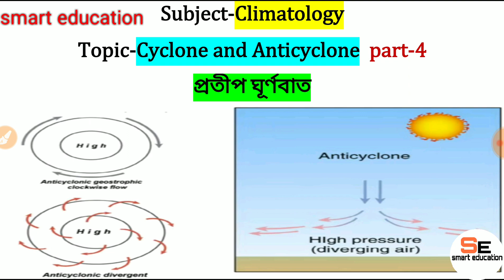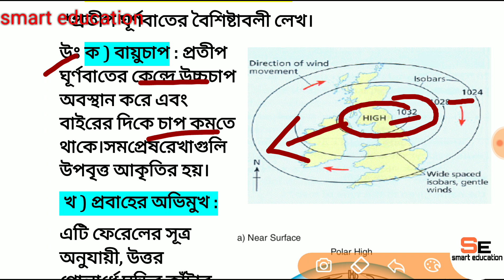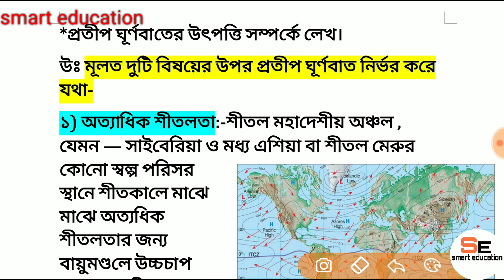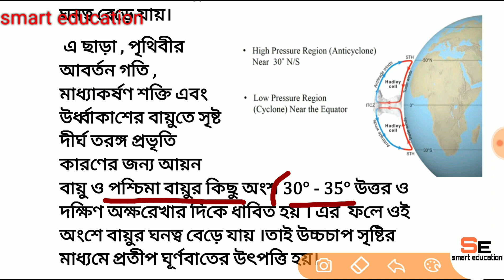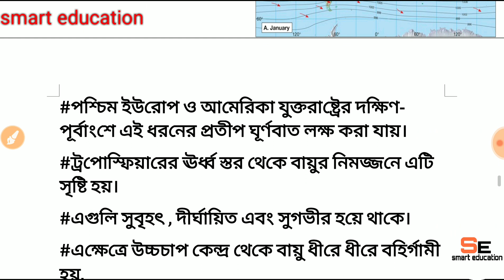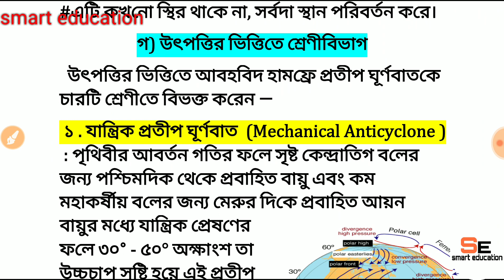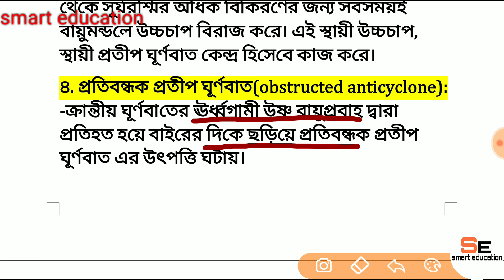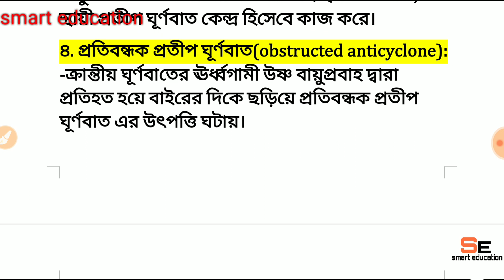& classification of anticyclone(প্রতীপ ঘূর্ণবাতের সংজ্ঞা, উৎপত্তি, শ্রেণী)part-4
(Tropical cyclone structure)part-2

(Cyclone)part-3

(মৌসুমী বায়ু উৎপত্তি সংক্রান্ত তত্ত্ব part-2)

(jet streams)part-2

origin & classification of anticyclone,
(প্রতীপ ঘূর্ণবাতের সংজ্ঞা, উৎপত্তি, শ্রেণী)part-4,